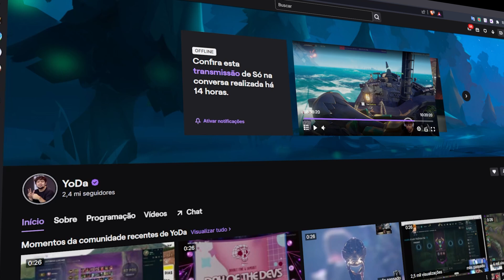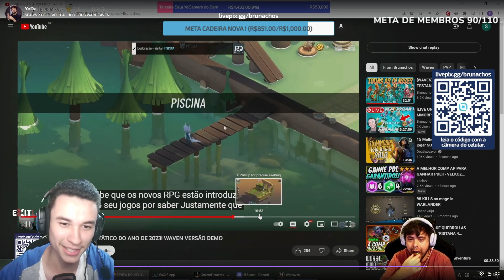O YODA VIU MEU VÍDEO REVIEW DE WAVEN! EU AINDA NÃO ACREDITO NISSO KSKSKSK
Nesse vIdeo o pessoal me avisou que o yoda sim o streamer que mais faz números no game League of Legends e que ganhou o CBLOL viu meu vídeo de WAVEN, a príncipio eu achei que era meme, mas era real  de qualquer forma eu achei surreal, deixa o like e se inscreve  @YodaSL

Se quiser fazer parte da maior Comunidade que existe de Dofus no Brasil no Discord entre no meu discord com mais de 1.1mil pessoas